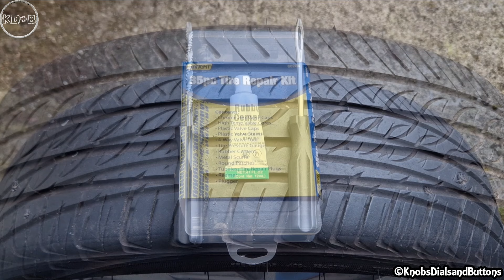Tire Plug Kit - DIY Puncture Repair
Tire plug repair kit. This handy tubeless tire repair kit is designed for fixing punctures on cars and other vehicles. This tire plug kit is generally used as a temporary fix until you get the puncture patched from the inside at a tire shop. In this video I am only demonstrating how to use the repair kit. I am not endorsing or recommending the use of the kit as a replacement for a professional or permanent tire repair. DO NOT attempt any type of tire repair if any of the following conditions exist:

• The tire has less than 1.6mm tread depth
• The puncture is greater than 1/4 inch diameter (6mm)
• There is structural damage to tread, carcass, inner liner, or bead (including cracking, bubbling, ply separation, etc.)
• The puncture is on the shoulder or sidewall of the tire
• The tire has been inflated with any flammable gas
• The perforating object cannot be located
• The perforating object is not straight indicating the puncture path is not straight
• There is little resistance is felt when inserting the repair
• There is evidence that the tire has been driven under-inflated
• There is evidence of possible structure/internal damage

Under no circumstances will Knobsdialsandbuttons be responsible or liable in any way for any content, including but not limited to, any errors or omissions in the content, or for any loss or damage of any kind incurred as a result of any content communicated in this video, whether by Knobsdialsandbuttons or a third party. In no event shall Knobsdialsandbuttons be liable for any special, indirect or consequential damages or any damages whatsoever resulting from loss of use, data or profits arising out of or in connection with the availability, use or performance of any information communicated in this video. Due to factors beyond the control of Knobsdialsandbuttons, it cannot guarantee against improper use or unauthorized modifications of this information. Knobsdialsandbuttons assumes no liability for property damage or injury incurred as a result of any of the information contained in this video. Use this information at your own risk. Knobsdialsandbuttons recommends safe practices when performing any do it yourself repairs and or with tools seen or implied in this video. Due to factors beyond the control of Knobsdialsandbuttons, no information contained in this video shall create any expressed or implied warranty or guarantee of any particular result. Any injury, damage, or loss that may result from improper use of these tools, equipment, or from the information contained in this video is the sole responsibility of the user and not Knobsdialsandbuttons.